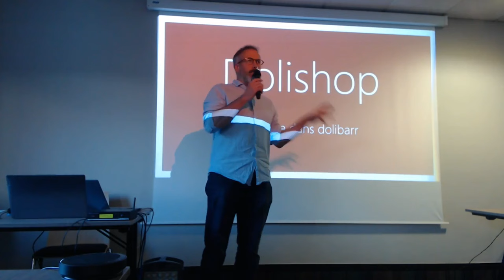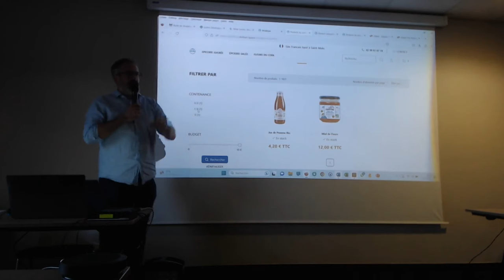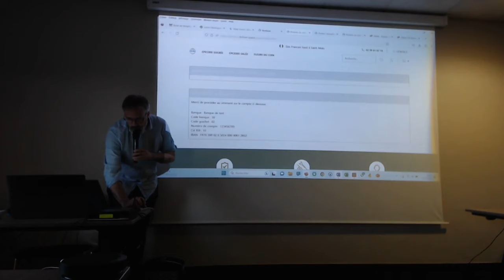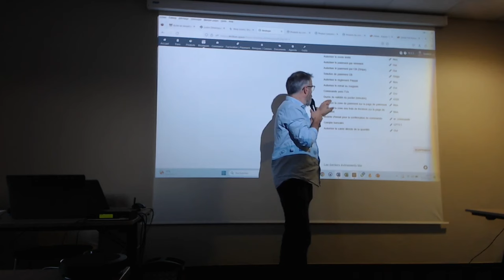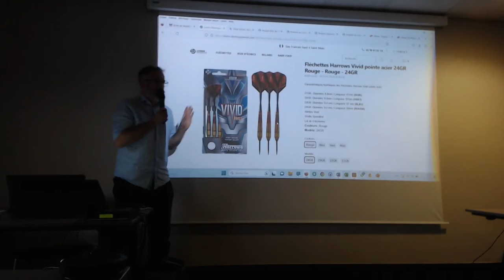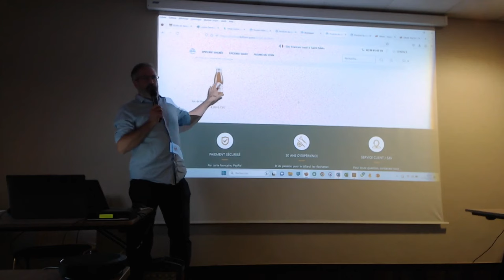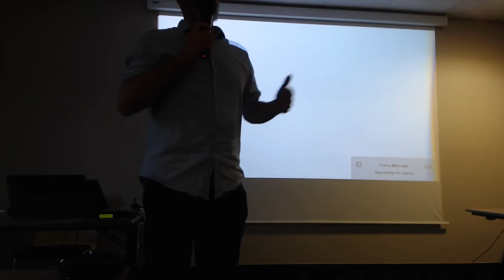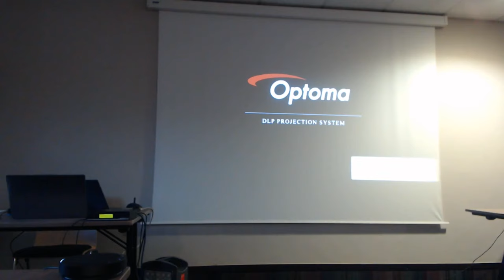Présentation du module externe ecommerce DoliShop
Présentation du module externe ecommerce DoliShop de Iouston informatique lors du DevCamp Dolibarr ERP CRM de Lyon 2023